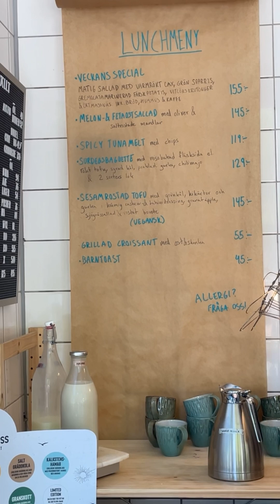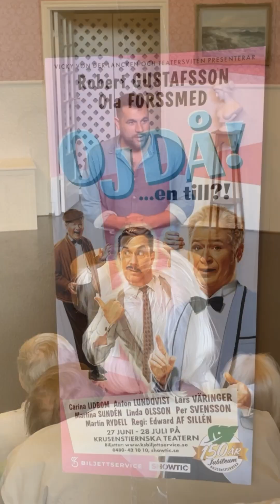HOW I GOT A JUNE AND TONIC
Hey everyone! In today’s funny and entertaining video, I meet up with my friend Christian at Skanstull on Söder in Stockholm. We then hop on our bikes and ride over to Kärrtorp, one of the charming suburbs of Stockholm. Our adventure continues with a delicious lunch at a local cafe, where we enjoy some great food and conversation.

After lunch, we head over to see a dress rehearsal of a show called "OJ, EN TILL," which is set to perform at the Krusenstiernska teatern in Kalmar. It was an incredible experience to get a sneak peek of this amazing production.

After the show, I head back home and treat myself to a fantastic Gin and Tonic. It’s the perfect way to unwind after such a fun and eventful day.

A bit about me: I’m a gay vegan man living in an apartment in Midsommarkransen, a suburb of Stockholm, Sweden. I work as a dresser and costume supervisor at a musical theatre in Stockholm. My passions include vlogging, vegan cooking, theatre, and style. Every day, I upload a video to Instagram, TikTok, YouTube, and Threads. I also share the oldest photo on my iPhone across these platforms and then delete it from my phone to keep things fresh.

This video is perfect for anyone who loves cycling, exploring new places, and enjoying good food and theatre. Whether you're here for the biking adventure, the behind-the-scenes theatre glimpse, or just to see me mix up a great Gin and Tonic, there's something for everyone.

Follow me for daily updates and join me on this journey of creativity and fun!